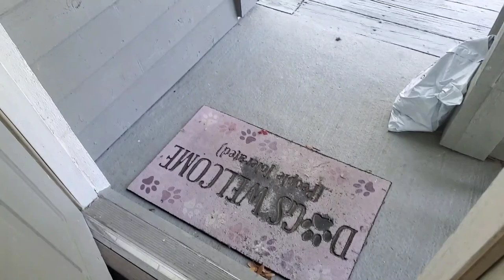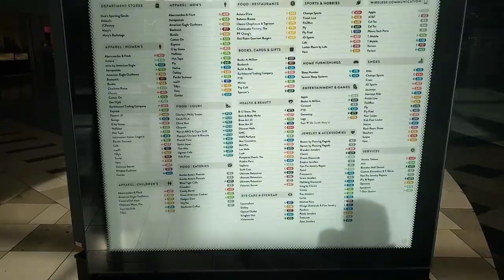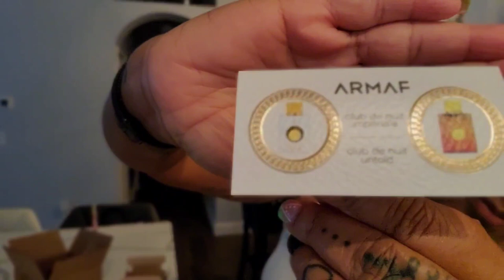VLOG | I just want my refund! + My shoes finally came! + Can I call you Rose?